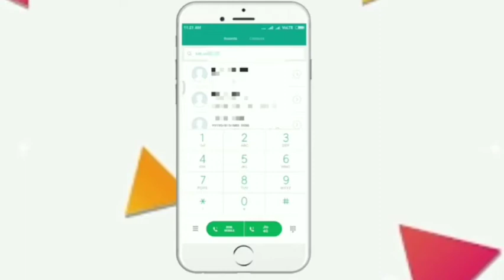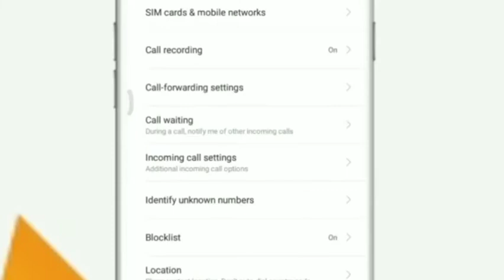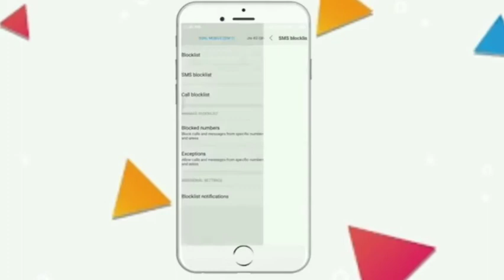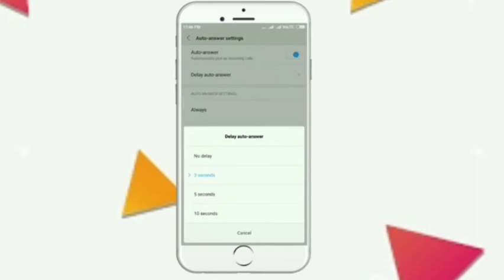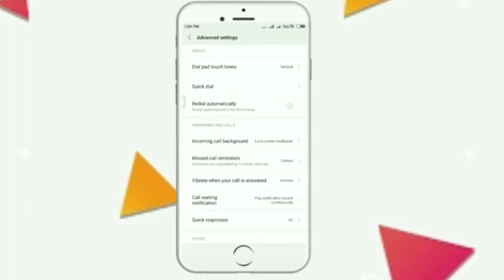TOP USEFUL DIALPAD TRICKS IN TAMIL LATEST ANDROID TRICKS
In this video you will get super cool dialpad and call triscks in tamil